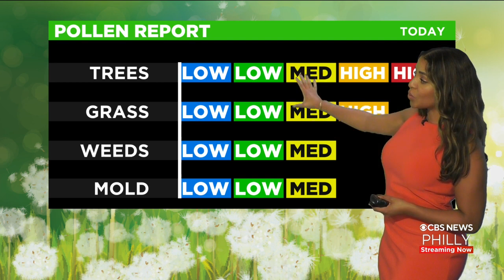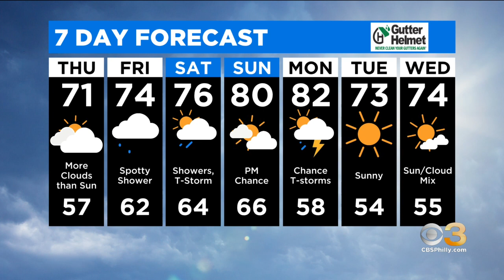Weather Update: Cloudy, Mild Thursday Before More Chances Of Rain